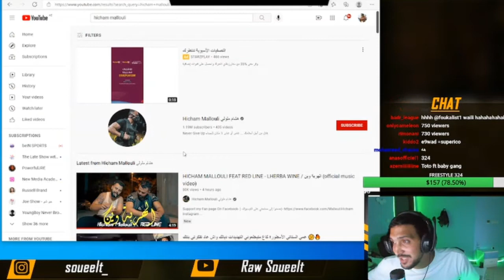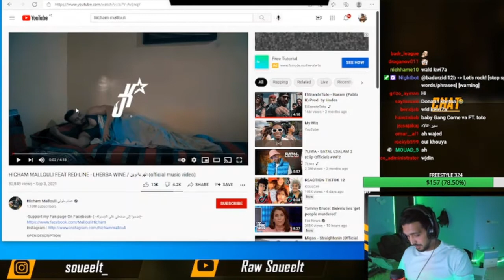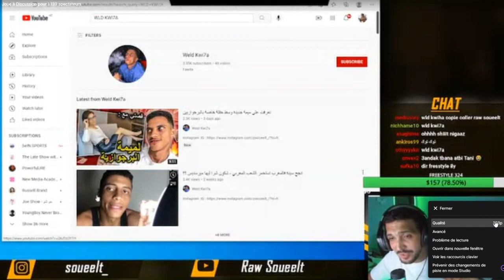HICHAM LMALLOULI REACTION RAW SOUEELT